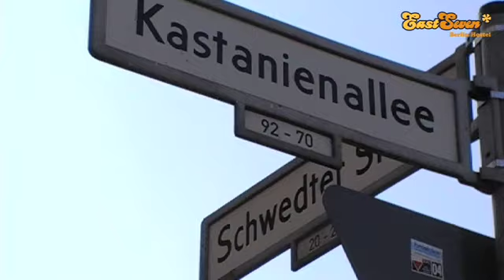Shops in Prenzlauer Berg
Close to the EastSeven Berlin hostel there are many cool and hip shops. If you want to go shopping just ask our receptionists where to go to! Also check our website for more information on what to do in Berlin and to book a room